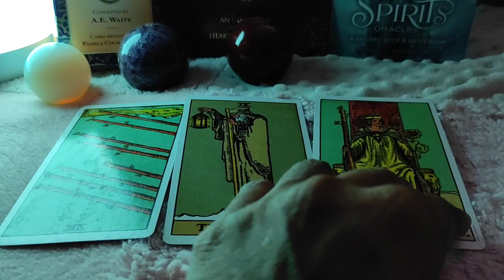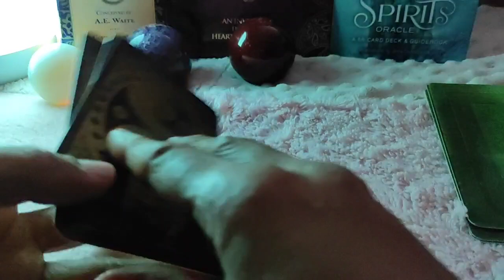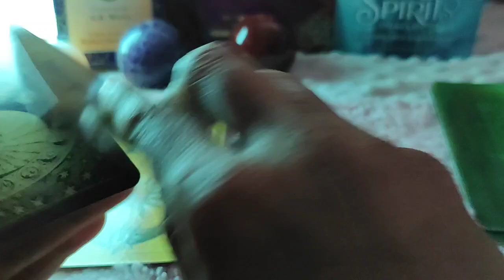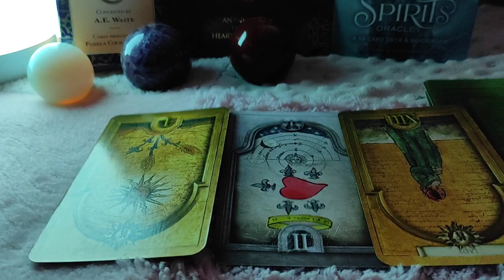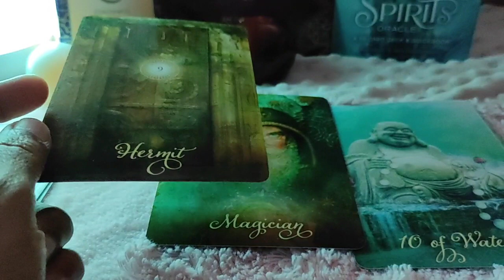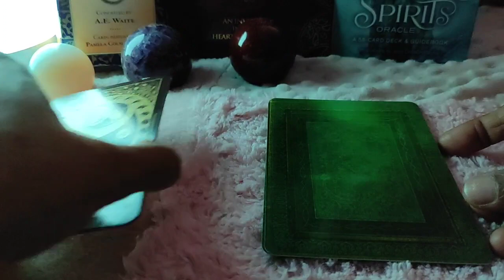Libra ♎ Secrets they hold making them guilty !! ♎ Daily Love Tarot Reading 9 February 2021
Hi guys !

support
For Daily Readings: